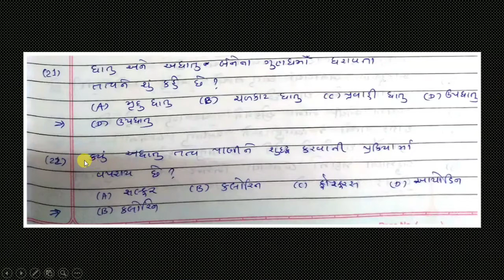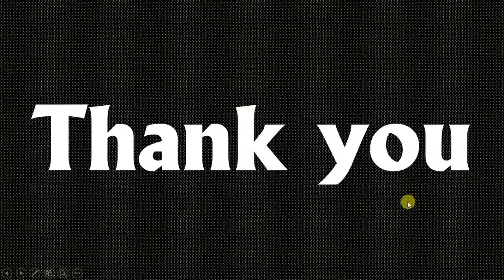std 8 science ch 4 part 1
આ વિડિઓમાં ધોરણ - 8 વિજ્ઞાન વિષયનું પ્રકરણ-4 પદાર્થો : ધાતુ અને અધાતુ તેના વિશેષ પ્રશ્નોત્તર ની સંપૂર્ણ સમજ આપવામાં આવેલ છે, દરેક વિષય પ્રમાણે ની સમજ એકદમ સરળ રીતે શીખવા માટે ચેનલ ને subscribe કરી લેજો.